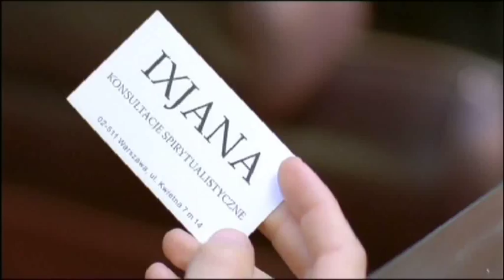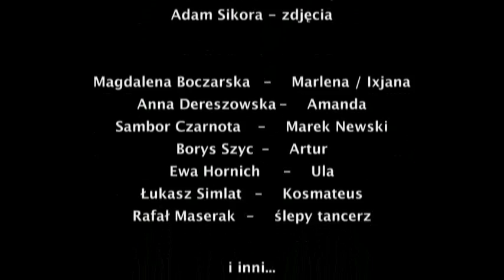IXJANA - a making of - 10min v1.06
Making of filmu IXJANA